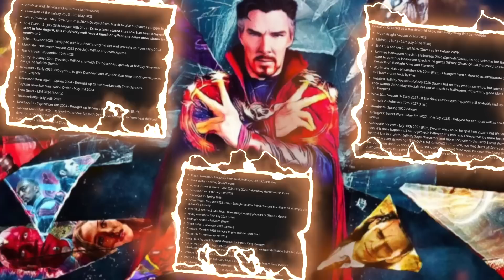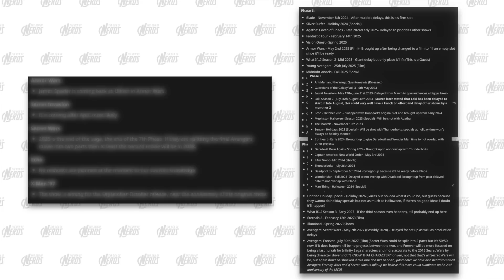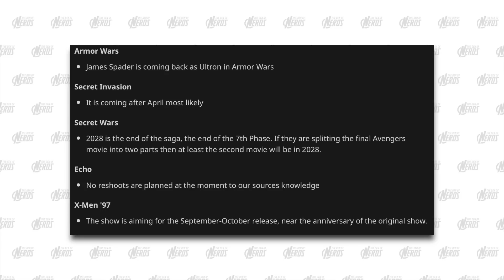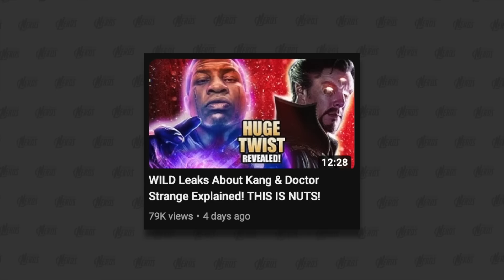TONS OF MARVEL NEWS JUST DROPPED! Secret Wars, Eternity Wars, & MORE!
Marvel fans, we just got a TON of MCU news, rumors, and leaks! In this video, we're breaking down the updates and going into details about what we think is real and what we think is just a rumor. There's stuff about Daredevil Born Again, the Armor Wars movie, the shifting MCU Phases leading up to Avengers Secret Wars, AND MORE!

Marvel fans we need to talk about some new reports about what Marvel has planned for Kang and Doctor Strange! As the Multiverse moves towards Secret Wars, it seems there will be a major conflict between Doctor Strange and Kang, and Kang might be THE GOOD GUY?? We're gonna break down the reports and explain how this ties to things that happened in Marvel Comics before the 2015 Hickman Secret Wars! THIS IS WILD!!

Marvel fans, we've got some new information about the Avengers team that we'll see in Avengers The Kang Dynasty and Avengers Secret Wars! This combines some new rumors, reports from insiders, and things I've been told behind the scenes! I also wanted to breakdown why I think the New Avengers in The Kang Dynasty will be great and make sense for facing down Kang and a Multiversal threat!

Marvel fans we've recently got some huge reveals about Kang and his future in the MCU! We're going to be diving deep in this video to explain what the folks at Marvel Studios have been saying about the Kang Dynasty, what some leakers and insiders are saying about Kang and the Multiverse, and getting into some fan theories about how Kang will return as The Beyonder in Avengers Secret Wars!

Marvel fans, Ant-Man and the Wasp Quantumania just came out and it has a wild ending and post-credit scenes! Here, we're diving DEEP on what the ending of this movie really means for Kang and the Multiverse AND we're breaking down what the post-credit scenes set up for the heroes of the Marvel Universe in the next few years as we head towards Avengers The Kang Dynasty and Avengers Secret Wars! THIS IS HUGE!!

Marvel fans, we've recently gotten some massive updates about what Kevin Feige is planning to do with the X-Men in the Marvel Cinematic Universe! This comes from Patrick Stewart and a popular insider and scooper! There's some really cool things coming from the Fox X-Men universe into Kevin Feige's Multiverse and Avengers Secret Wars!

Marvel fans we have some incredible stuff to talk about today! Recent reports and leaks have talked about an Evil Iron Man variant from 838 Universe that might be a big villain for the Avengers! We're diving deep on the new report and explaining how it all fits together with Phase 5 movies and the set up for Avengers Secret Wars!!!

Marvel fans, we just got SO MANY NEW LEAKS about the MCU Phase 5, Multiverse, and the plan for Avengers Kang Dynasty and Avengers Secret Wars! We're breaking down all the new information and combnining it with old leaks and rumors to explain what we think Kevin Feige has planned for the Multiversal Saga! EVIL IRON MAN CONFIRMED??

New MCU leaks talk about Marvel Studios making Battle World movies! I had to break down why this is so awesome! In this video I go over what the Battle World comics were during the Secret Wars run AND talk about how Kevin Feige could pull this off in the MCU! THIS IS HUGE NEWS!!

WOW! There are some new leaks about Kang that change EVERYTHING we knew about what Kevin Feige is doing with the Multiverse leading up to The Kang Dynasty and Avengers Secret Wars! This is super massive news and spoils Quantumania Post-Credit Scenes and other MCU plans for the Multiverse Saga! THIS IS HUGE!!

Marvel fans, the writer of Ant-Man and the Wasp Quantumania and Avengers 5 The Kang Dynasty just talked about Kang and the Multiverse! These are some really fun reveals about Kang and what Marvel Studios is thinking when writing the story for that character. This writer even talks about Thanos and the time travel in Avengers Endgame and why he was bummed out by it!

THIS IS HUGE! There are some massive leaks out there for Ant-Man and the Wasp Quantumania! In this video I'm going to explain what the leaks are and how they happened and I'm also going to go over some massive reveals! These leaks tell us A LOT about Kang, the Quantum Realm, and the Multiverse! FULL BREAKDOWN HERE!